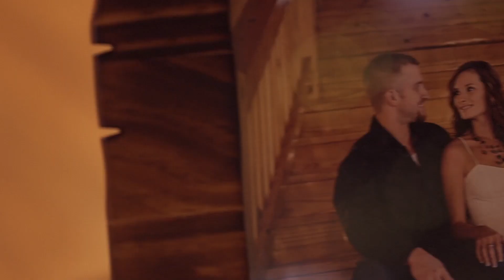Mr & Mrs Huck